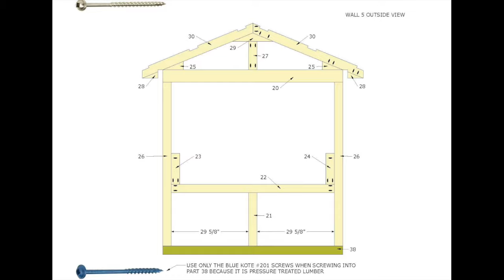American Coop Kit Chicken Coop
American Coop Kit showing a little about the new kit coop from Carolina Coops.  The chicken coop kit is now available to be shipped anywhere in the USA and Canada.  The chicken coop kit is a great way to build the best coop in America without all the struggles most people have when building a chicken coop blind.  We have cut all the wood to exact length and pre pocket holed all the boards for easy assembly.  All the boards are glued and screwed using pocket screw joinery.  All the lumber is a very high quality pine called douglas fir pine.